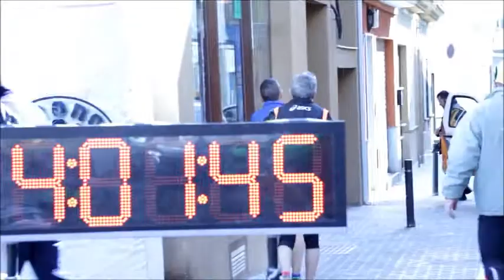TRAIL DE LLOMBAI 07 02 2016 Vicente En series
I TRAIL DE LLOMBAI (...fragmento ) celebrado el 07 de febrero de 2016.